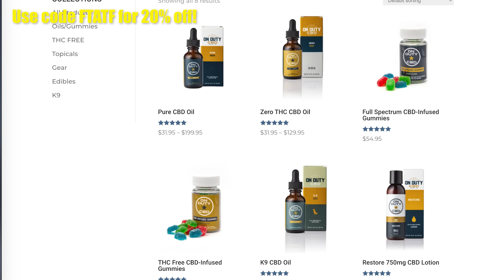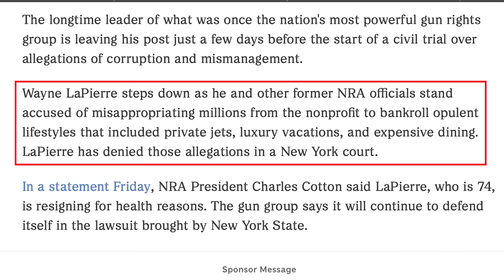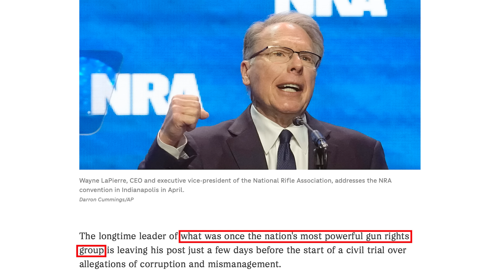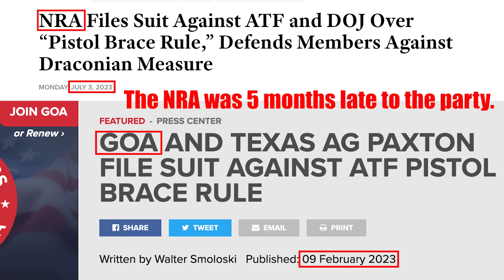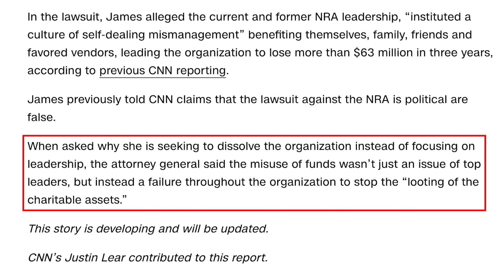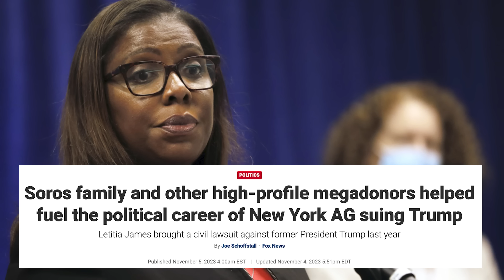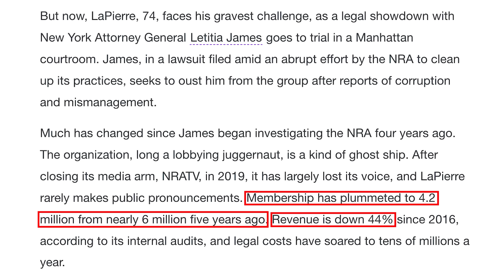BREAKING: Wayne LaPierre resigns as head of the NRA